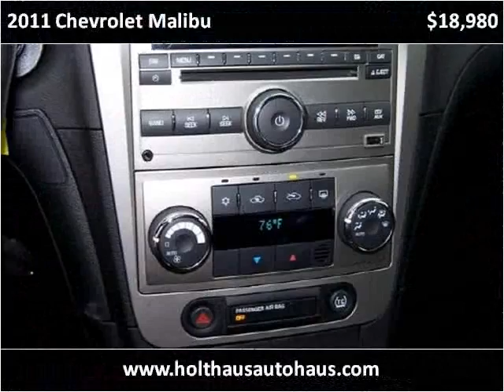2011 Chevrolet Malibu Used Cars Fairview KS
This 2011 Chevrolet Malibu is available from Holthaus Autohaus.